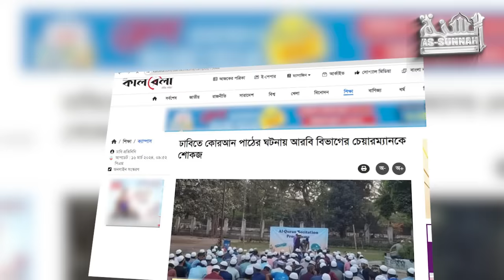ঢাবির বটতলায় কুরআন তেলাওয়াত নিয়ে বিতর্কের বিষয়ে যা বললেন শায়খ আহমাদুল্লাহ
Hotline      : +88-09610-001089